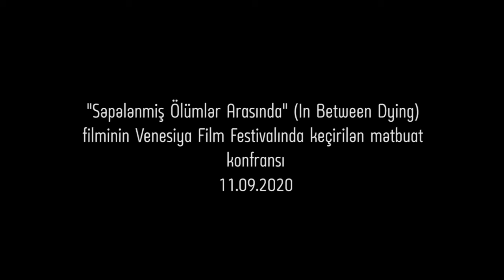"Səpələnmiş Ölümlər Arasında" filminin mətbuat konfransı-tam versiya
"Səpələnmiş Ölümlər Arasında" filminin(In Between Dying) Venesiya Film Festivalında keçirilən mətbuat konfransı